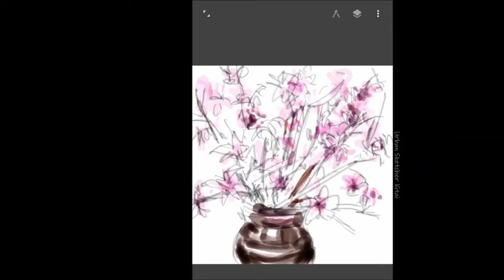드로잉 초보자를 위한 10가지 팁 | Tips for drawing well | 絵をうまく描きたければ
지난번 영상에서 여행 드로잉이나 그림을 처음 시작할 때, 잘 그리고 싶은데 어렵게 느끼는 분들을 위한 5가지 팁을 알려드렸습니다. 이번영상에는 좀더 구체적인 팁을 추가하여 알려드리겠습니다.  궁금한 점이나 의견은 댓글로 달아주세요. 어반K

I am a Korean painter who mainly paints watercolors and acrylic colors.